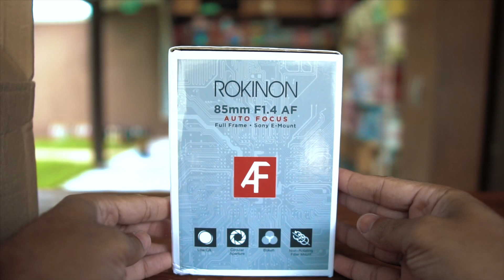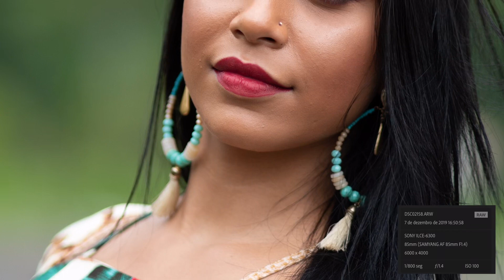Samyang Rokinon 85mm f1.4 AF ( PORTUGUÊS BR ) - Analisando Uma Lente de Respeito!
Algumas considerações e exemplos práticos envolvendo a lente Samyang Rokinon e suas características para fotografias e vídeos. Uma ótima opção para quem aprecia fotografar retratos e que ainda carece de material em nosso idioma. Comente o que acharam dos resultados e bom vídeo!
Loja brasileira que eu mais recomendo para compra de equipamentos:
( Comprando por aqui Você ajuda o canal a crescer cada vez mais!)

Edição:
Davinci Resolve
Câmeras Utilizadas:

SONY A6300 ( lestes Sony 50mm F1.8 e Rokinon 85mm F1.4)

Edição:
Luma Fusion - ( iPad Pro)